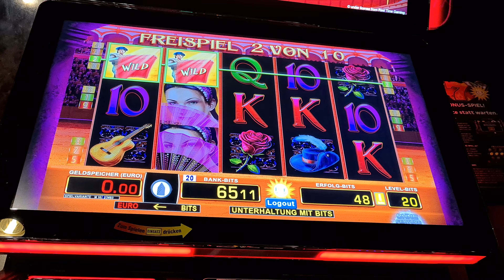El Torero Freispiele auf 20 Cent | Merkur Magie | Casino in meiner nähe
El Torero Freispiele auf 20 Cent |